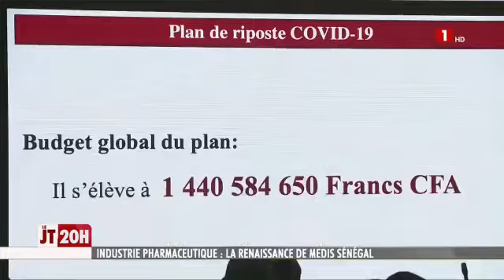MEDIS SÉNÉGAL sort ses premiers médicaments de la reprise (RTS)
Vidéo de Abdou Latif NDIAYE